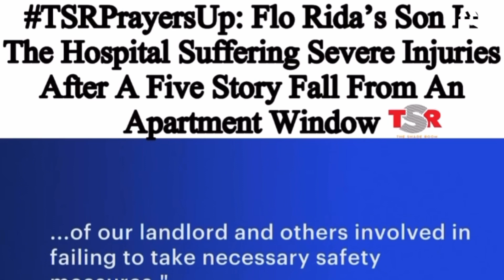“FLO-RIDA’S SON FELL FROM A 5th FLOOR APARTMENT WINDOW”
Follow Energy Eli on all Social Media Plaforms‼️